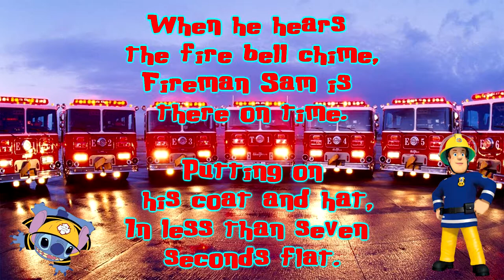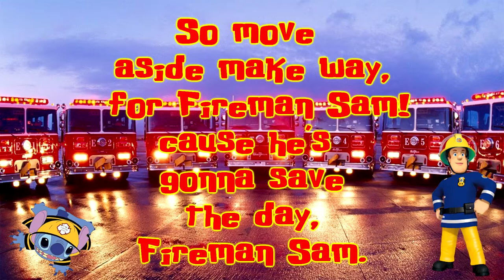Stitch Sings Fireman Sam Theme Song Cover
Lyrics to sing along:
When he hears the fire bell chime,
Fireman Sam is there on time.

Putting on his coat and hat,
In less than seven seconds flat.

He's always on the scene, Fireman Sam
And his engine's bright and clean,
Fireman Sam,
you cannot ignore,

Driving down the busy streets,
Greeting people that he meets.

Someone could be in a jam
So hurry, hurry, Fireman Sam.

and his engine's bright and clean, Fireman Sam
you cannot ignore,

When he hears that fire alarm,
Sam is always cool and calm.
If you're stuck, give him a shout,
he'll be there to help you out.

So move aside make way, for Fireman Sam!
cause he's gonna save the day, Fireman Sam.
cause he's brave to the core,